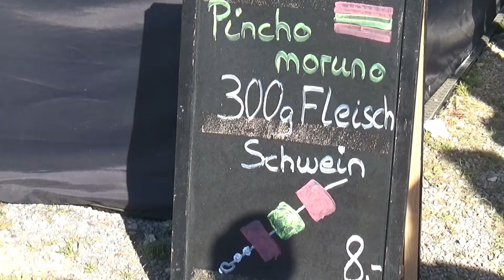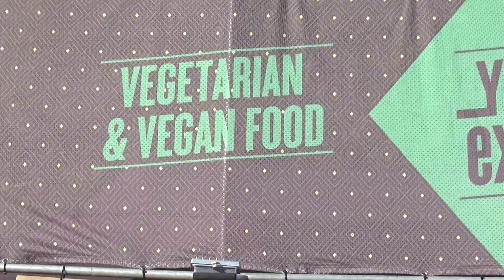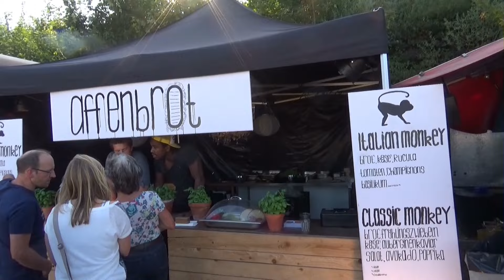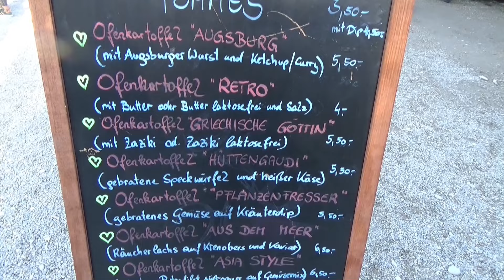Der Grilljunky unterwegs - Street Food Markt Augsburg 25.09.2016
Wir waren wieder auf dem Street Food Markt Augsburg. Wirklich eine gelungene Fortsetzung und ich freue mich schon , wieder einmal dorthin zukommen. Hier ein paar Eindrücke ( das was nicht jugendfrei erscheint, war nachmittags vor Kindern, also keine Panik ;-) ). Auch werdet ihr hier kurz ein weiteres Mitglied der Familie sehen ;-) .